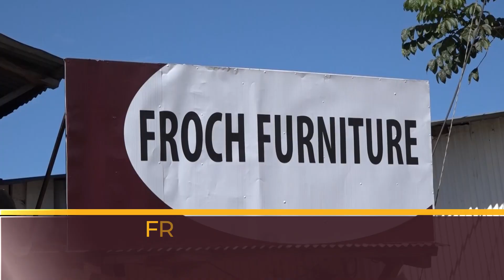FROCH FURNITURE promo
READ ME!! ⬇️⬇️⬇️⬇️⬇️⬇️
-Station Ident & Branding
-News Montage